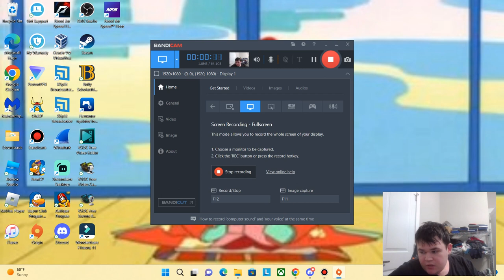How far do we have to go?|Need for speed heat #16